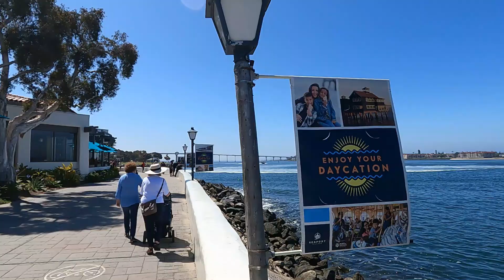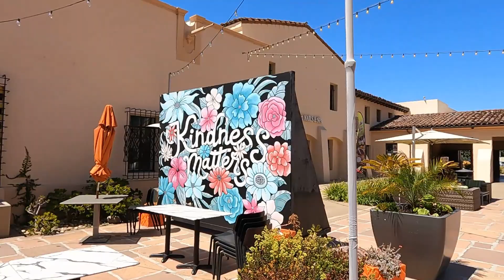[HD] San Diego Seaport Village Walking Tour | July 2024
Seaport Village in San Diego is filled with shops and eateries.  Follow along as we stroll through the various walkways and seaside areas because it’s time to enjoy this summer.

We aim to improve mental health so let's walk out of depression and enjoy this life.
Simple treasures await!

Filming Date: July 2, 2024 at 10:30am
Camera Used: GoPro Hero 9

Video Chapters:
0:00:00 Seaport Village
0:17:59 The Headquarters at Seaport (Shopping & Dining)